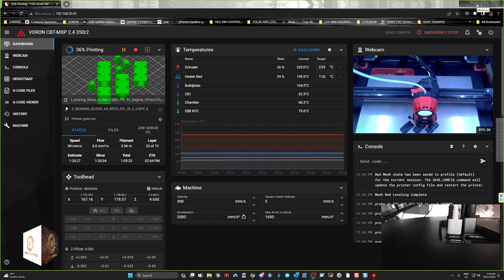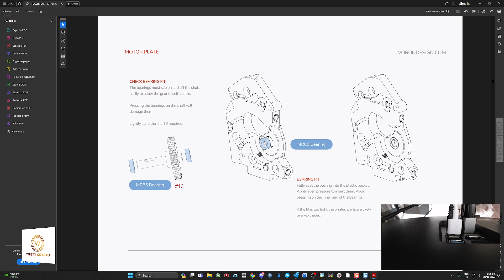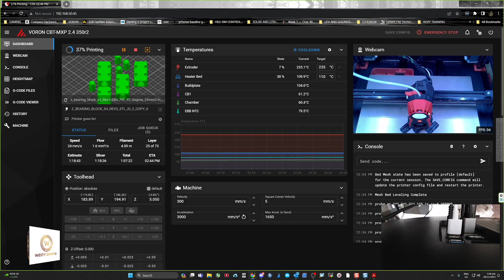VORON STEALTH BURNER HOW TO ADJUST CW2 SQUISHY SCREW AND GUIDLER TENSIONER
How I fixed my printing issues with the Stealth Burner (CLOCKWORK 2 Extruder) first intermittently stopping feeding, then 100% failure rate. and also popping the guider arm idler gear out of its mounting clips and just sitting in the filament cavity.
- how to adjust the squishy screw
- how to adjust the guilder tensioner screw - tighter is not always better.
This is a 3 part Series number 2 is showing it fixed and number 3 is going into what else I found that caused this problem for me.